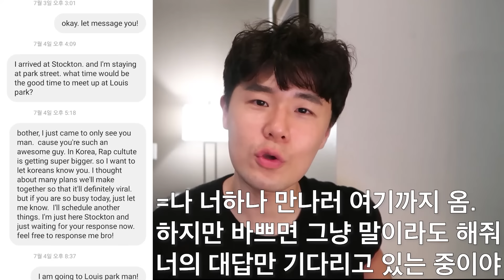"우리도 이렇게 싸워" 한국의 깡패 영화를 처음 본 캄보디안 갱스터들의, 영화 '신세계' 반응 EP7 l 미국#9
마지막 편 입니다. 저는 개인적으로 혼자 스탁튼에 카메라 매고 찾아갔고,
이틀간의 여정을 7편으로 편집을 하면서 정말 많이 배우고
"환경"의 중요성에 대해서 배우게 된 큰 계기가 되었습니다.
앞으로도 세계의 다양한 삶에 대해서 보여줄 수 있는 영상을 보여드릴게요!
항상 응원해주시고, 챙겨봐주시는것에 대해서 정말 진심으로 감사합니다!